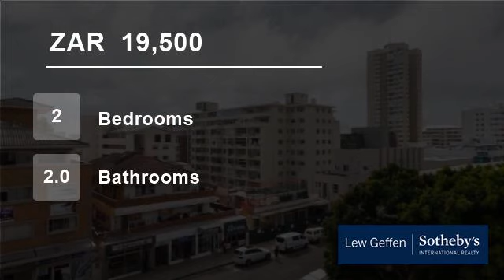2 Bedroom Flat For Rent in Sea Point, Cape Town, Western Cape, South Africa for ZAR 19500 per month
A lovely, sunny and bright north east facing apartment high up in a charming art deco block. Centrally located yet quietly set back. Spacious 2 bedrooms plus study (or third bedroom). 2 bathrooms, Beautifully parquet floors with enclosed porch. This apartment comes with 2 parking bays. A delightful apartment in close proximit...